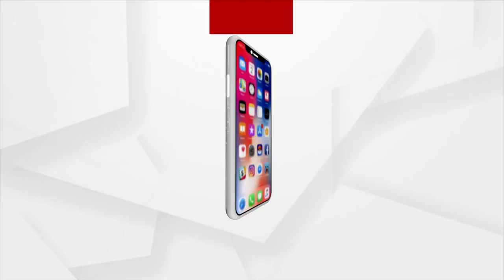Kendrapara Man Looses EPF Money To Cyber Fraud